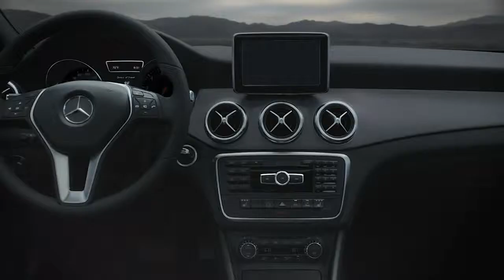Barriers Mercedes Benz CLA Class Commercial